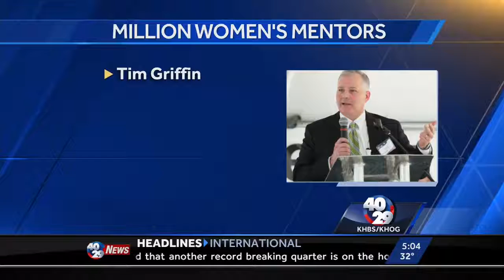40/29-TV: Griffin Named National Chair of Lt. Governors for Million Women Mentors